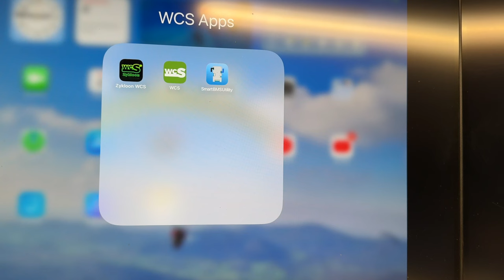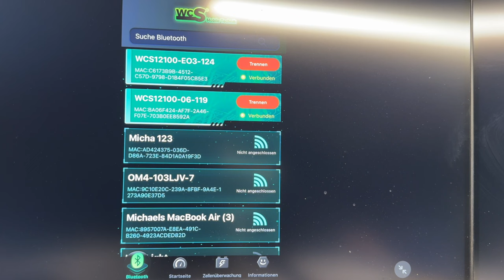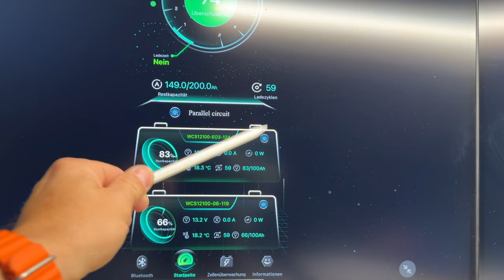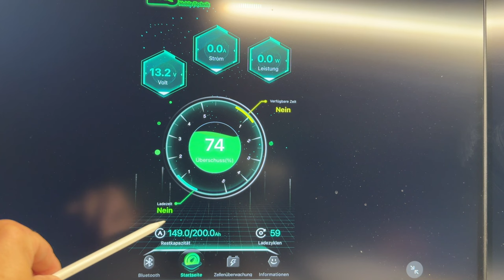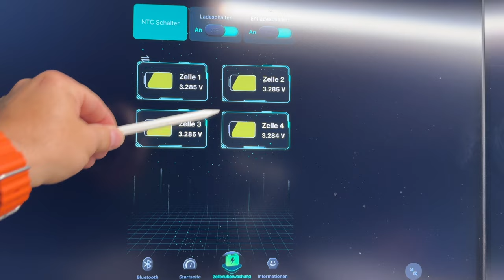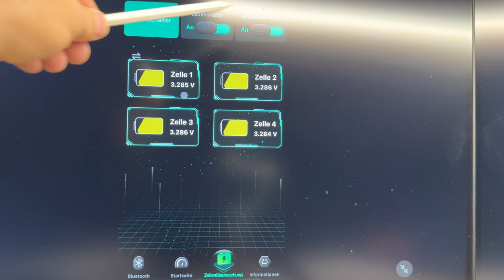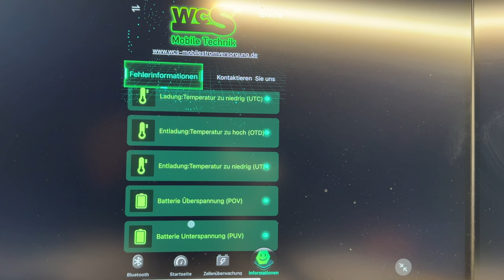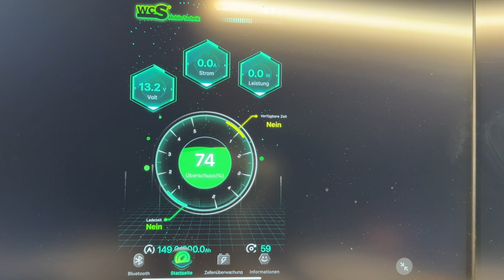Ein gesunden neues Jahr Euch allen. | So funktioniert die App von WCS richtig.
WCS Premium-Partner
Tourne Vertragshändler
Wir haben immer eine Auswahl in unserer Ausstellung

Meine – Wohnmobilelektrik:

3x 100 Wp Hochvoltmodul WCS
3x 130 Wp Hochvoltmodul WCS
1x Ladebooster WCS LBR 60
1x Combi 3000/200 von WCS
2x Lithium SuperB mit je 210AH
1x Toilette Clesana C1